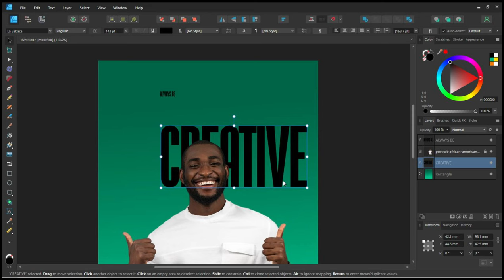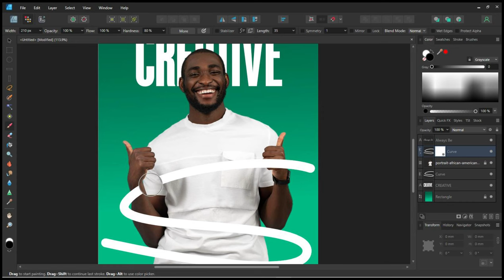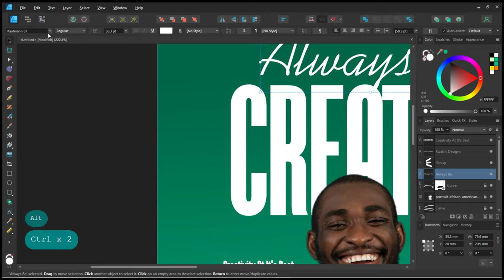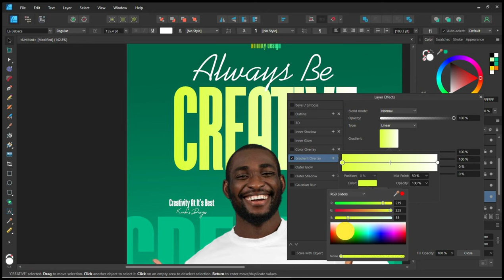How to design poster in affinity design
In this tutorial, we will learn how to create poster in Affinity design
Hopefully, this tutorial is useful and see you in the next tutorial.